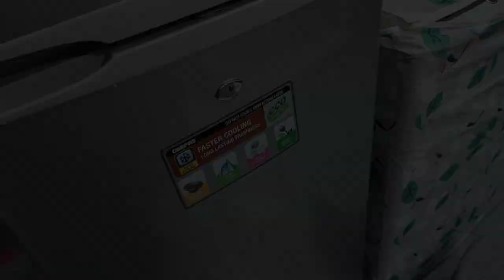Pakistani mom in dubai vlogs | iftar dawat vlog | pakistani vlogger | iftar recipes | Iftar party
pakistani mom in dubai vlogs,life in UAE 🇦🇪
dawat vlog | dawat tips and ideas | pakistani vlogger,iftar dawat | Iftar party | dawat e iftar |
hot chana chat,cream chat,dahi bhally,home made burger,chicken burger,chicken patty for burger,pakistani vlogger mom,pakistani vlogger in dubai,spring rolls,pakora mix,how to arrange a iftar party at home

cleaning vlog pakistani,kitchen countertop organization

aesthetic ramadan vlog
ramadan iftar vlog
ramadan sehri recipes
what do you want for iftar
ramadan food preparation 2024
ramadan fasting vlog
rojar iftar recipes
ramadan iftar preparation
what to have for suhoor
ramadan prep vlog
new iftar recipes 2024
my ramadan vlog
iftar in pakistan
iftar ideas for ramadan
iftar today
ramadan vlog 2024
preparing for ramadan
ramadan sehri
ramadan suhoor ideas
ramadan days vlog
what time is suhoor
suhoor vlog
roza iftar
ramadan blog
muslimah ramadan vlog
ramadan vlog dubai
street food
ramzan
iftar video
when is iftar
ramadan vlog